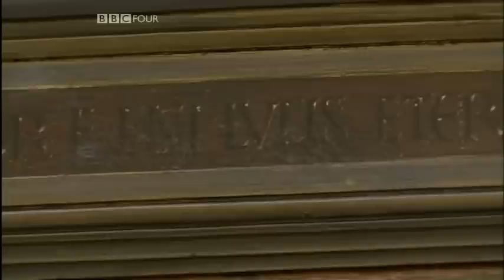3/4 Northern Renaissance : The Supreme Art (Ep1)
First broadcast 15 Nov 2007.
Series in which Joseph Leo Koerner argues that the Renaissance in Northern Europe - more so than its Italian counterpart - laid the foundations of modern art. In the early 15th century, the remarkable oil paintings of Flemish artist Jan Van Eyck transformed a lowly craft into the supreme art and began an image revolution that would change art forever.